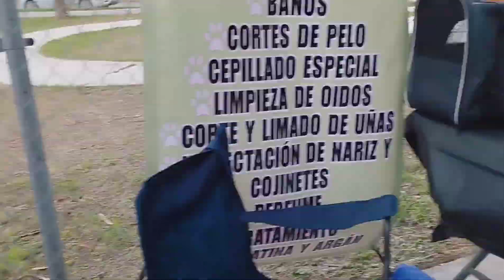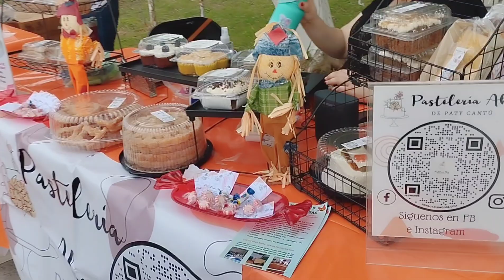CONOCE_EL _PRIMER_PARQUE_PERRUNO_EN_REYNOSA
Conoce el primer parque para perros, que se inaugura en Reynosa.
Proyecto que se logro concretar, gracias a la labor de nuestras amigas de Comunidad MUJER Espirales en conjunto con el Gobierno de Reynosa.

Este es el primer parque de varios que se estarán habilitando en la ciudad, para poder disfrutar de tardes o mañanas agradables en compañía de nuestras mascotas.